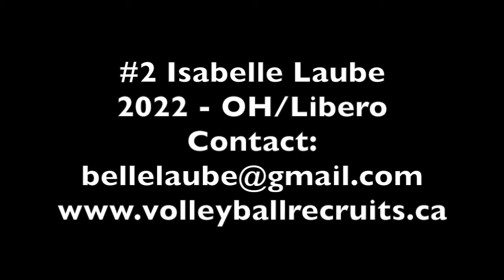Belle Laube - 2022 Libero/OH